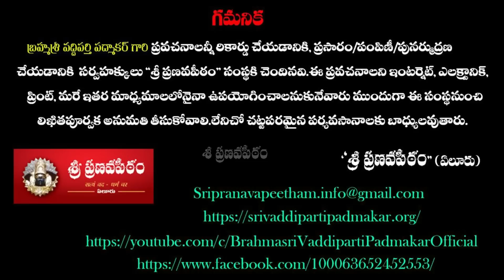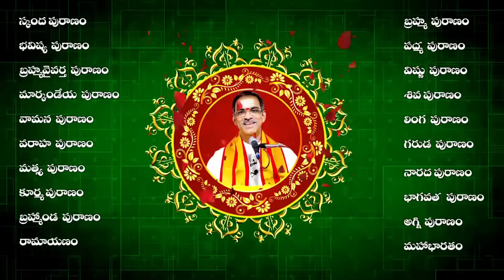(Part - 1) Dharma Sandehalu | ధర్మసందేహాలు | Brahmasri Vaddiparti Padmakar Garu - MAY - 2023